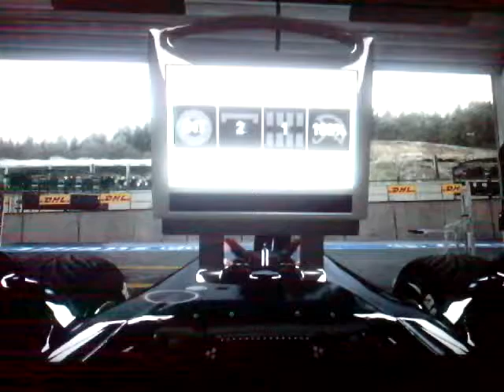F1 Codemasters 2010 PS3 - Spa Francorchamps - Rain